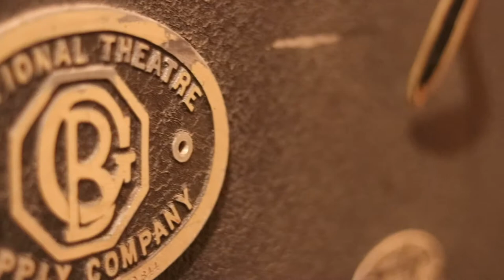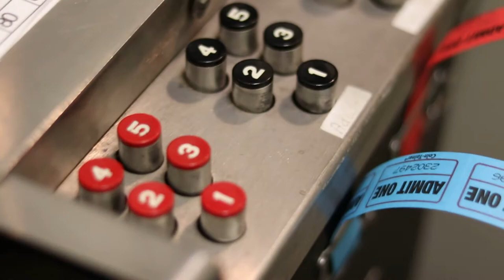movie theatre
Hello.
So this is a thing now. I've always wanted to create things like this but always lacked the bravery, but I guess I'll never get better if I never try. Honestly though, I have no clue what I'm doing.

Oh and the song.